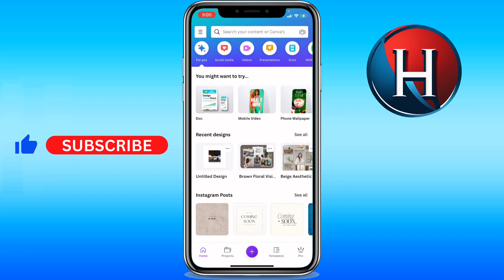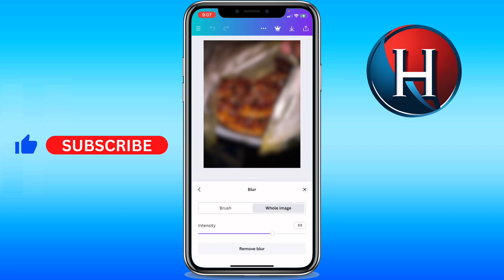How to blur photo in Canva mobile (FULL GUIDE)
You'll learn how to blur photo in canva mobile. This works for how to blur photo in canva app. Enjoy!